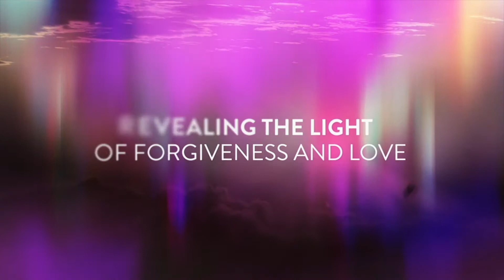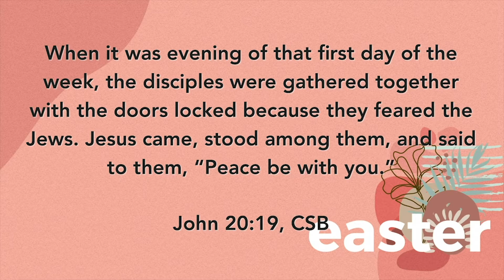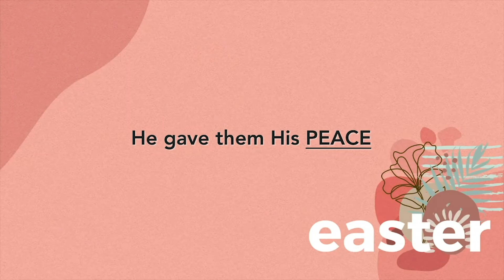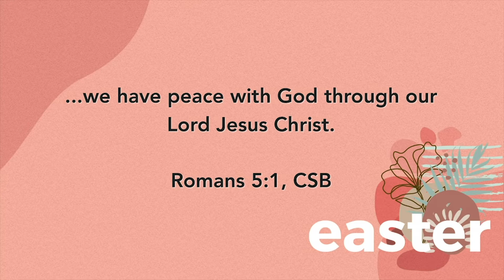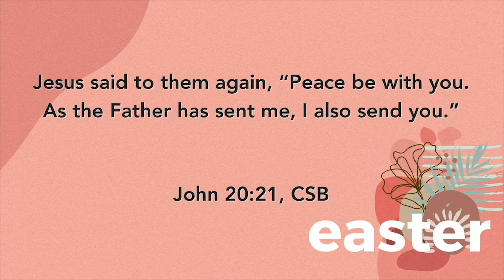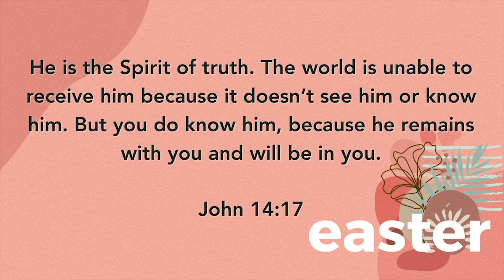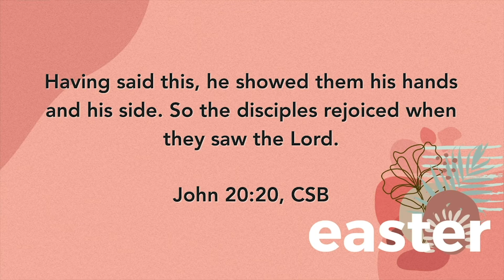Unlock the Doors (Easter 2020) // Dr. Willy Rice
Easter 2020 at Calvary Church